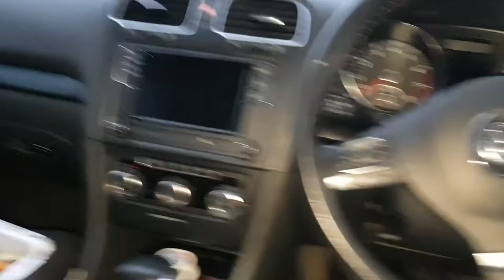Mash's Wing Ranch Peri Grilled Wings Food Review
In this video I will be reviewing the Mash's Wing Ranch Peri Grilled Wings.

Mash’s Wing Ranch was founded in 1995 by four brothers, all with a love for great quality food. Not satisfied with simply having a zeal and passion for good food, they wished to create a successful brand that could be enjoyed by the Nation and beyond. Mash’s Wing Ranch was born.